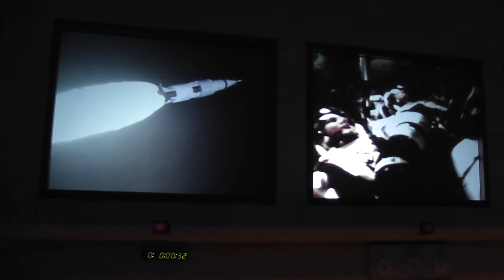First Manned Extra-terrestrial Launch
Excerpt from the re-enactment at the Kennedy Space Centre (Florida) of the launch of Apollo 8. The Saturn V rocket is truly huge - a real exhibit in the adjacent hall leaves many gaping in wonder. Its size has to be seen to be appreciated. Although this launch happened way back in 1968 and paved the way for the first moon landing it still represents a triumph of technological achievement. For the first time, a manned vehicle left the confines of earth gravity to orbit another celestial body. Man has not visited the moon since 1972 which goes to show what an incredible feat this was. At the Kennedy Space Centre you can see actual space hardware and even get the chance to touch a genuine moon rock. It is both an educational and recreational experience.  A visit to this centre is highly recommended. Apologies for the video quality.